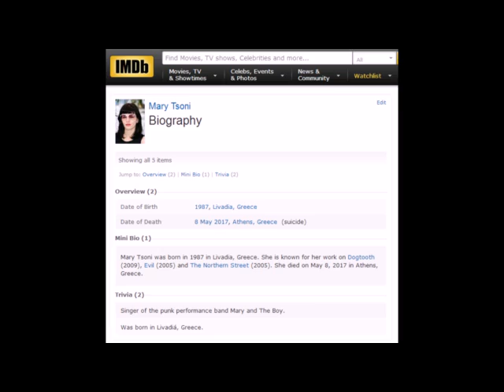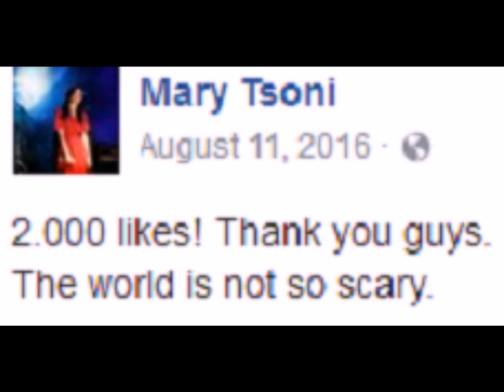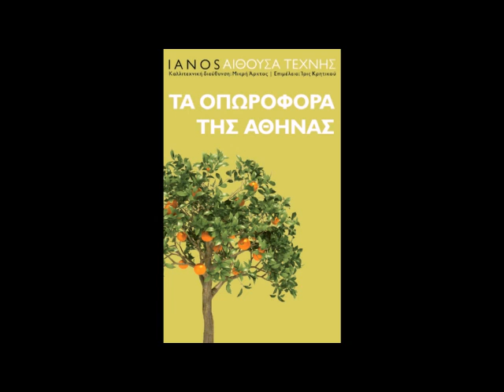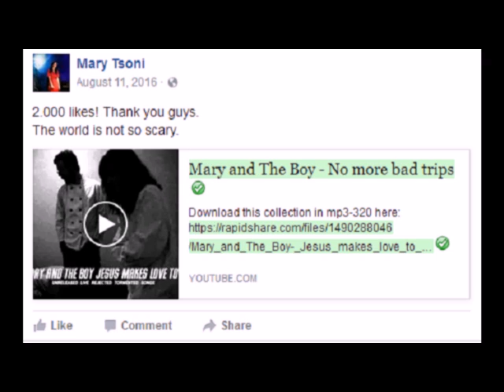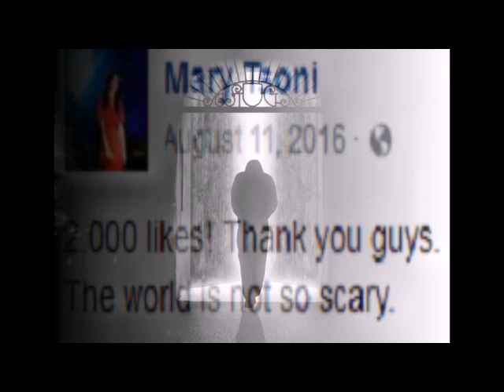In Memoriam: Mary Tsoni (1987-2017)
Musical Credits: Nyfes Soundtrack (2004) by Stamatis Spanoudakis.
Vocals by Irontina.

When it is too late, one hears a name on TV, then finds out who they were, what they did, why they died. A stranger no more.

When it is too late, one finds out how they may have been saved.

But it is too late.

Look about and you will find "Marys" around you.

Help them in the Love we once knew as children, in acceptance and in empathetic understanding.

"The World Is Not So Scary" not with "2000 likes", but rather, with a few kind words and an outreached hand.

This is a subjective interpretation of who I thought Mary to be. After it became too late.

In lieu of "likes" towards this composition, reflect on helping a Mary you know and you will save both others and yourself.  And so honor the memory of this Mary.

Before it is too late.